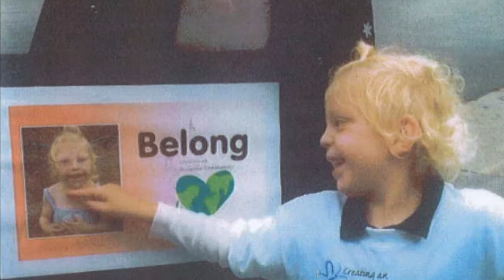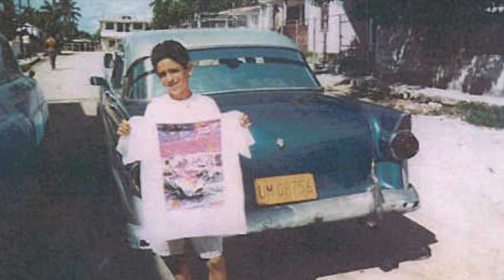Rotary Serving Our Community Episode 70: Shirts for the World